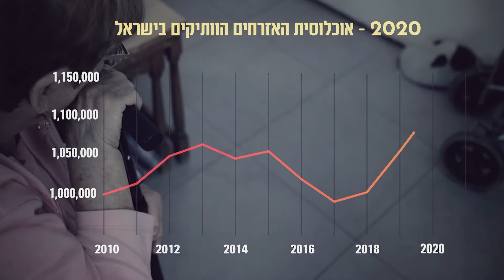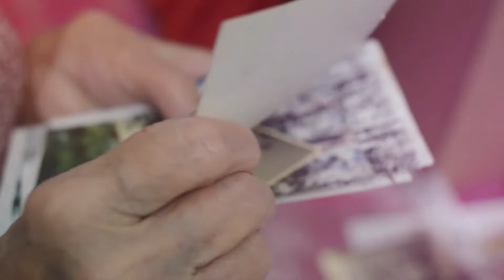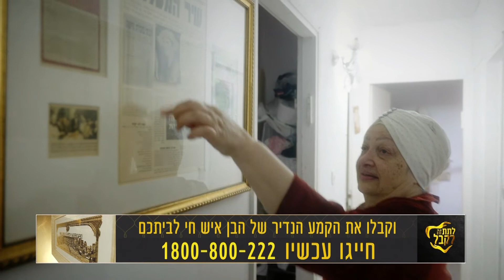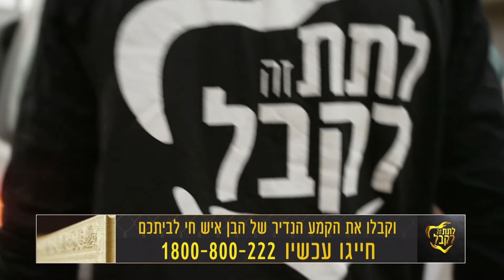קר בחוץ?🥶🥶🌨️❄️☃️חם בפנים!🥰💫🔥| חלק 1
רוצים לצאת ליהנות ולא יכולים?

ערוץ הידברות סידר לכם הופעה מיוחדת שתחמם לכם את הלב במזג האוויר הסוער

הזמר יובל טייב🎤
בהופעה חיה בליווי הרכב נגנים מלא